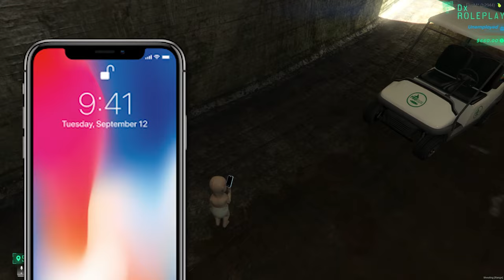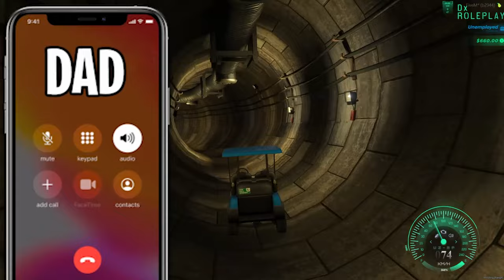Baby HIDES Under Water From Mommy and Daddy 100 Times...